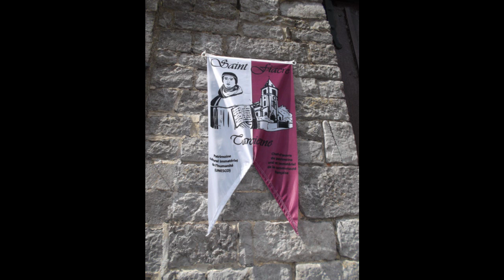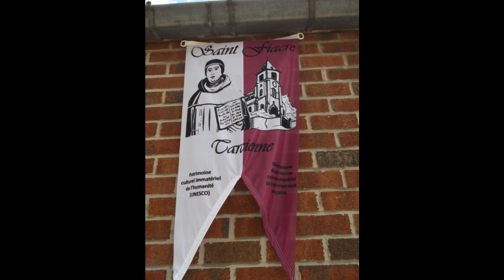Les Arpenteurs de l'Entre-Sambre et Meuse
Un beau livre consacré au marches folkloriques de l'Entre-Sambre et Meuse vient de paraître aux Editions Luc Pire. La présentation officielle a eu lieu au château d'Ham-sur-Heure. Les co-auteurs, Pierre Arcq et Marcel Leroy, ont pris la parole. Ramdam In Live vous fait vivre ce moment historique.